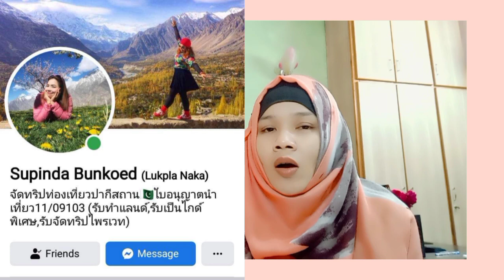อย่าฝึกตัวเองให้เข้าใจอะไรยาก/แต่ละสังคมมันต่างกันโดยเฉพาะสังคมของคนปากี/Life in Pakistan Ep:486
สอบถามรับโอนเงิน/รับทำ
ติดต่อพี่ลูกปลาได้ที่นี่จ้า👇👇